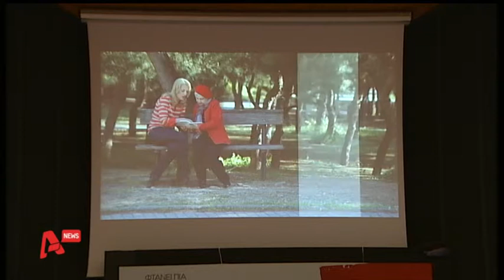Οι Ευρωεκλογές θα κρίνουν τις αποφάσεις του Αντώνη Σαμαρά για τα σχέδια της Νέας Ελλάδας AYTHORMHTOS